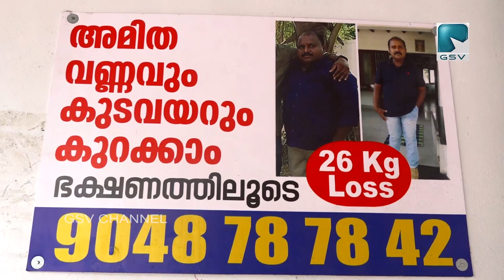പൊണ്ണത്തടി നിങ്ങളെ വിഷമിപ്പിക്കുന്നോ..തടി കാരണം ശാരീരിക വിഷമതകൾ അലട്ടുന്നുവോ..പരിഹാരം കാണാം..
പൊണ്ണത്തടി നിങ്ങളെ വിഷമിപ്പിക്കുന്നോ..
തടി കാരണം ശാരീരിക വിഷമതകൾ അലട്ടുന്നുവോ..
പരിഹാരം കാണാം..